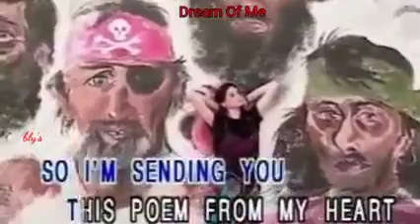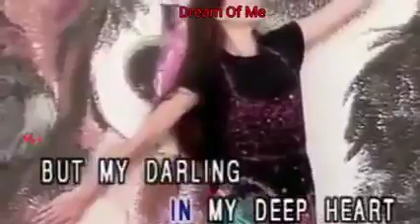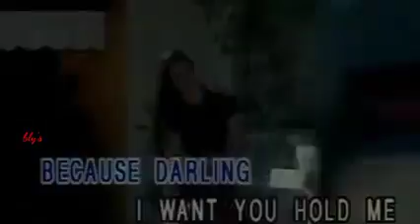17 Juni 2021(4)